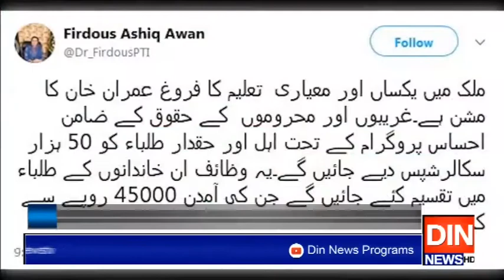!!!ملک میں یکساں اورمعیاری تعلیم کا فروغ عمران خان کا مشن